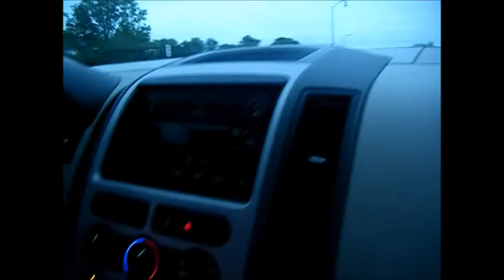VLOG June 1st 2015 - MYSTERY CAMERA MAN AND WALMART TRIP!